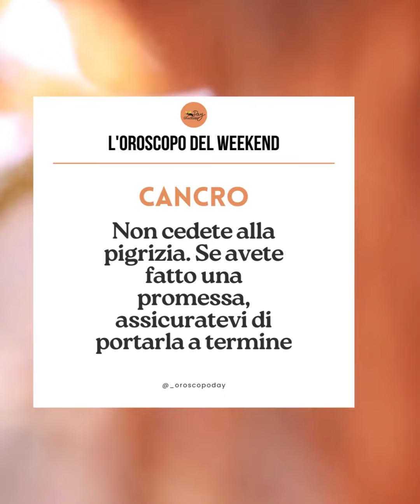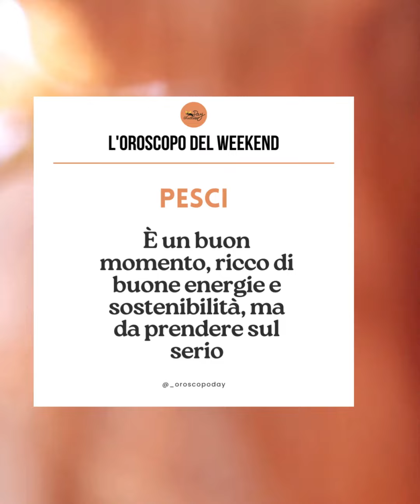L'oroscopo del weekend del 4 e 5 maggio 2024